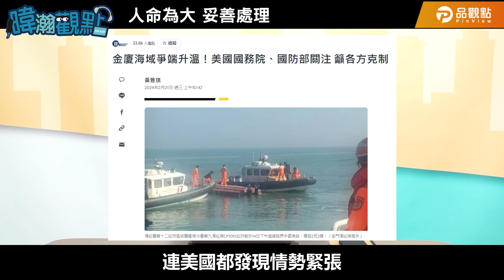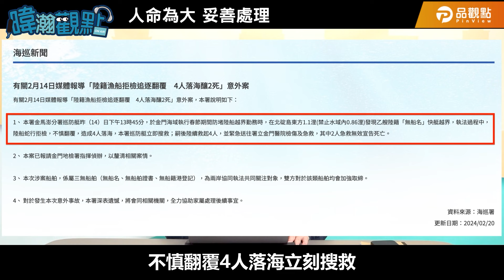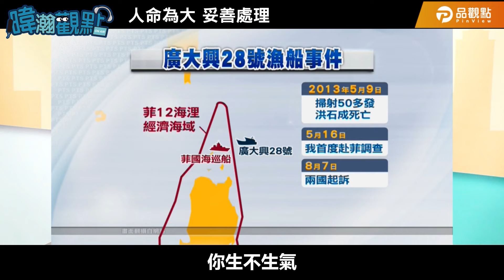人命為大 妥善處理｜黃暐瀚-暐瀚觀點225｜品觀點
中國大陸快艇翻覆造成2死事件
引發兩岸對峙升溫
當台灣海巡與大陸漁民各說各話的時候...
就因為沒有錄影沒有畫面
導致真相難以浮現...